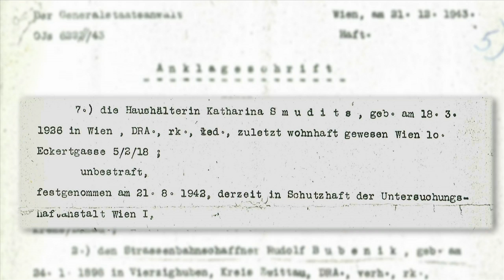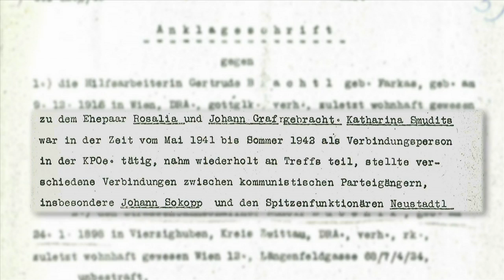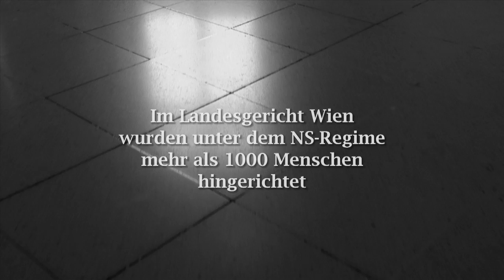"Erschlagt mich, ich verrate nichts" - Trailer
Käthe Sasso ist eine der letzten Überlebenden aus der Zeit des österreichischen Widerstandes gegen die Nazis und hat qualvolle Jahre in Gestapogefängnissen in Wien durchlebt.

Dabei wurde sie Zeugin und Leidtragende der gnadenlosen NS-Justiz. Nun begleiteten Regisseur Kurt Brazda und Kameramann Benjamin Epp die inzwischen 87-jährige Käthe Sasso, wie sie ihren Begegnungen und Erlebnissen von damals auf den Originalschauplätzen in Wien nachspürt. Der Fokus des Filmes richtet sich auf Käthe Sassos Aktivität und Haft in den Jahren 1938 bis 1944, in welchen sie die wesentlichen ProtagonistInnen des österreichischen Widerstandes kennenlernte. Käthe Sasso gibt  in diesem Film diesem Widerstand ein Gesicht, indem sie als Überlebende jenen ihre Identität für die Nachwelt zurückgibt, die im Kampf für die Menschlichkeit hingerichtet wurden und von denen viele bereits dem Vergessen anheimgefallen sind.